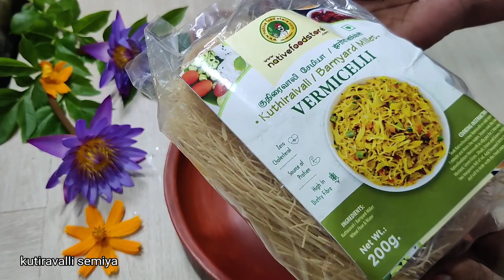Sugar-free, Oil-free, Barnyard Kesari - healthy recipe குதிரைவாலி சமையல் - Amuthu kitchen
From our talented chef who pour everyone's heart and soul into the recipe - Barnyard Kesari.

Thank you @Amuthukitchen
Video Credit @Amuthukitchen